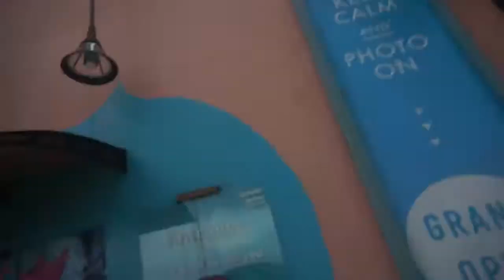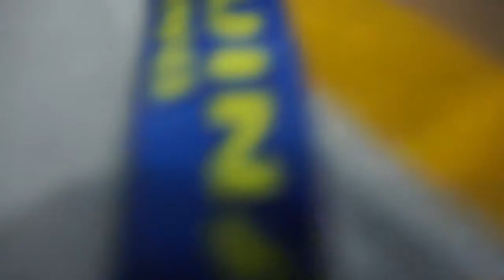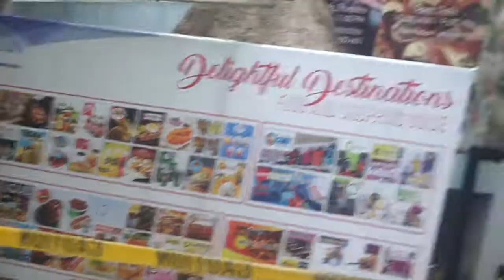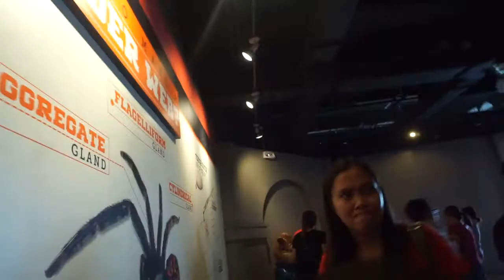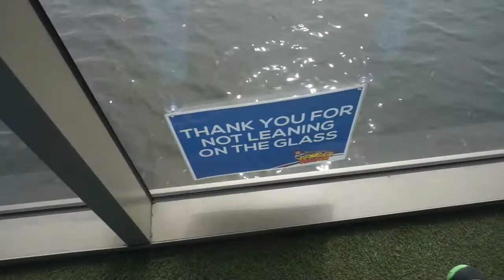Field Trip 2017!!! ft.Pizza & Business Boy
Jesus christ i'm so tired...